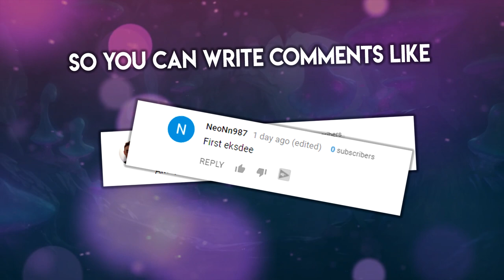I Love This Deck So Much!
DECKCODE
AAECAZICCN4FmdMC29MC/esCmu4C4vgC5PsC9fwCC0Bf6QH+AcQG5AigzQKHzgKY0gKe0gK/8gIA

I Love This Deck So Much BY STANCIFKA 2018 (HEARTHSTONE)